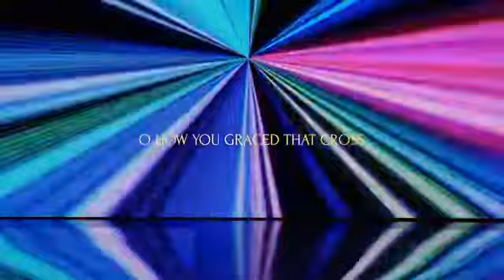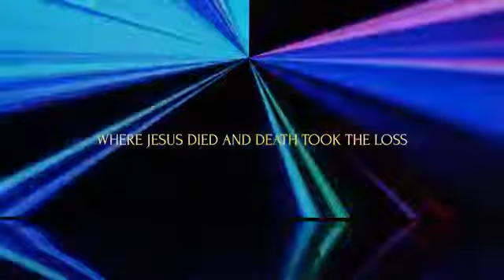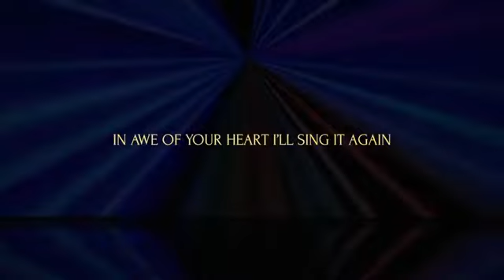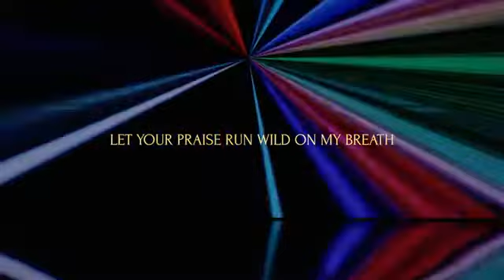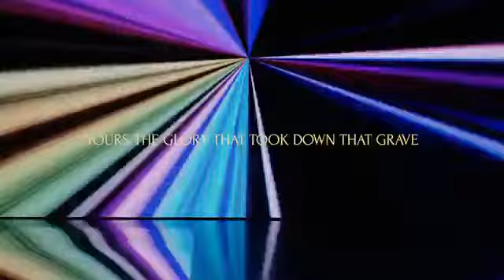Bright As The Sun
Исполнитель: Hillsong Worship
Альбом: Awake (2019)